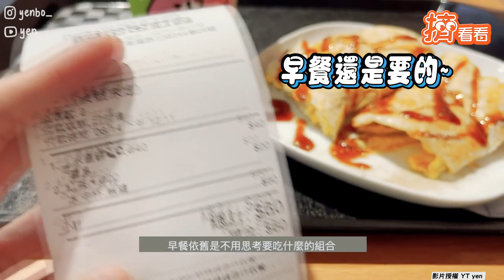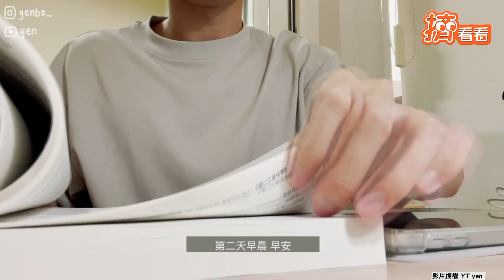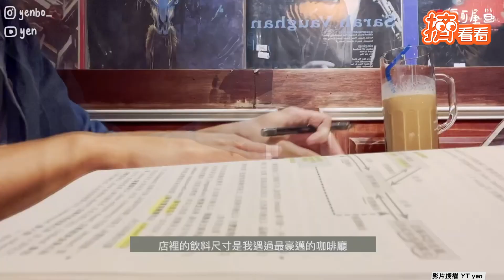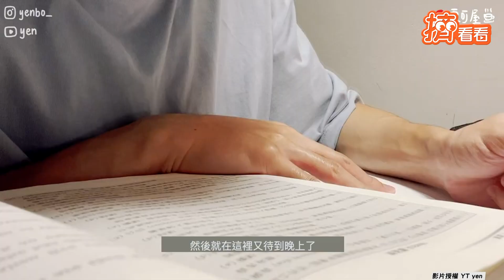台大生超充實暑假生活日常 每天自律念書八小時不間斷｜TVBS新聞｜擠看看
影片授權: @yenbo_